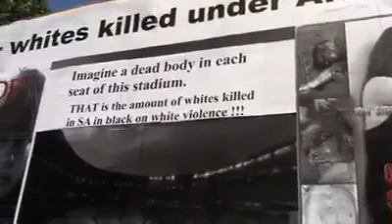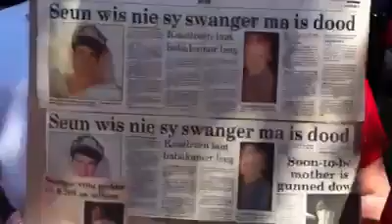Steve Hofmeyr's performance at the Red October Event for White South Africans' Genocide in Pretoria